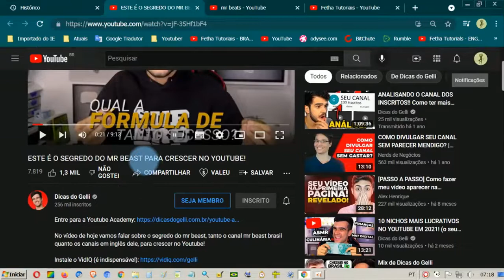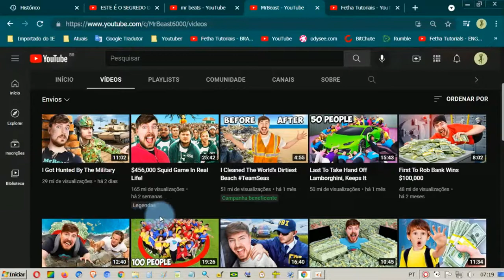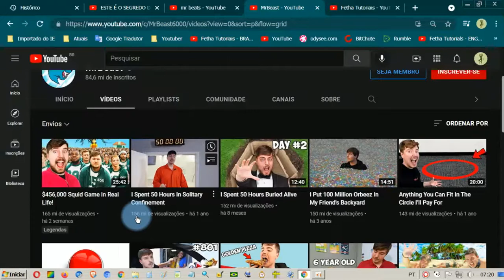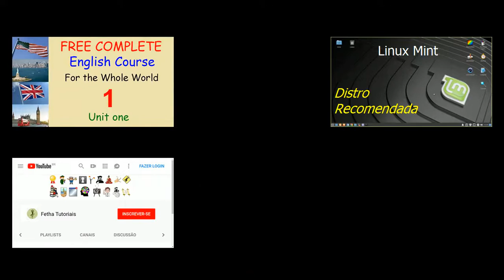Canal no YouTube que fatura MILHÕES de dólares. Dá pra ganhar dinheiro fazendo vídeos?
Vale a pena ser Youtuber?  Como ganhar dinheiro no Youtube. Como crescer no Youtube? Você sabia que tem canal no Youtube ganhando Milhões de Dólares ( U$ Millions).